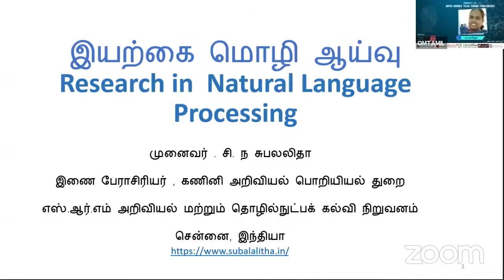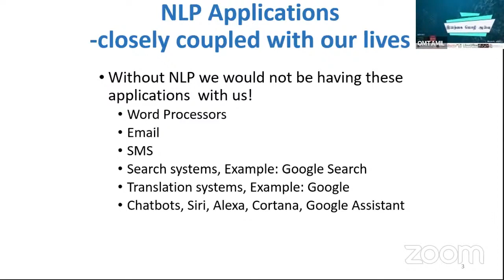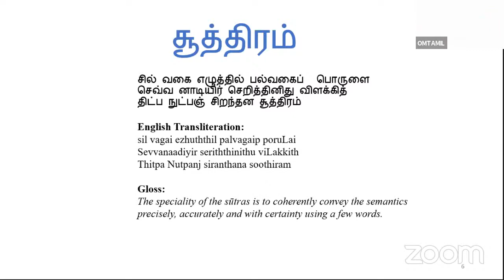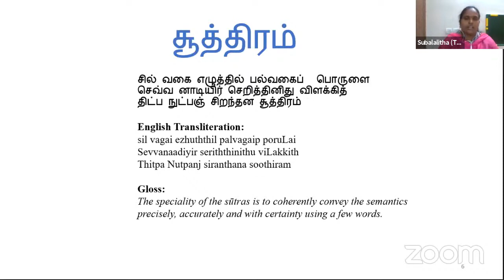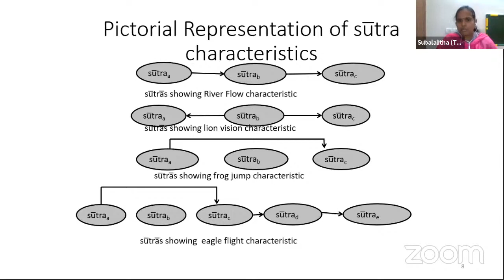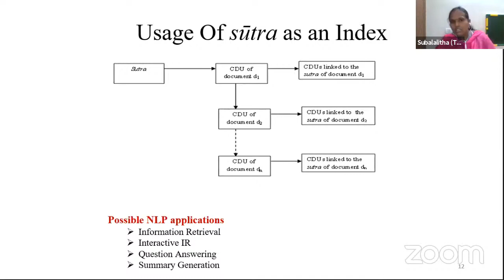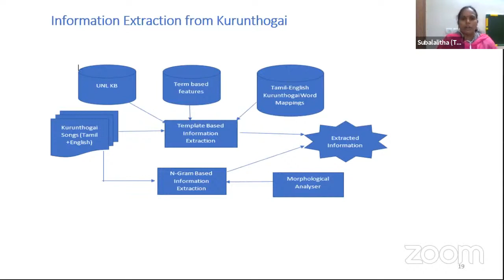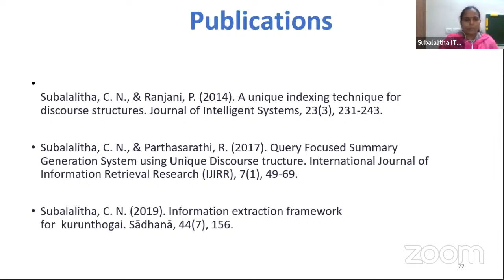மாநாடு அமர்வு 8️⃣ இயற்கை மொழி பகுப்பு கட்டற்ற தொழில்நுட்பத் தமிழ் மாநாடு ஓம்தமிழ்